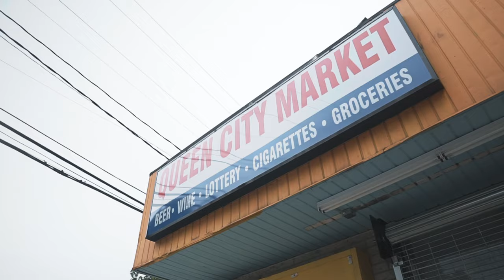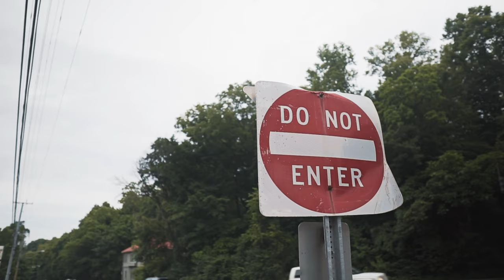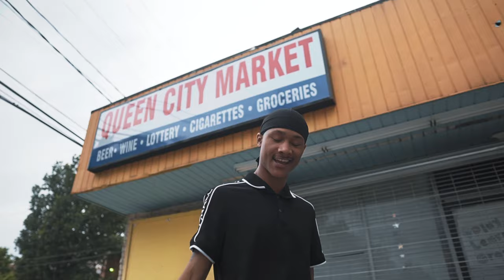OTMB Lil Sam x Benji Bagzz "Give It Up" (Sony A6500 Music Video)